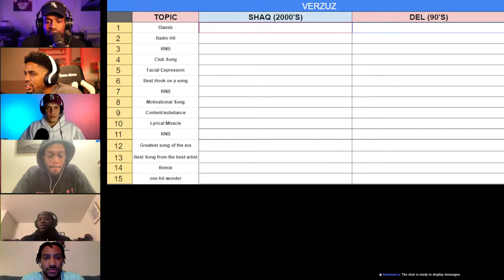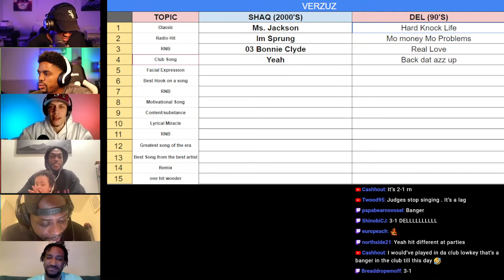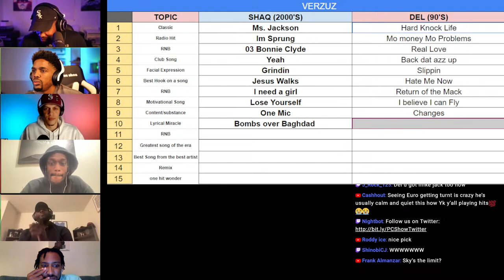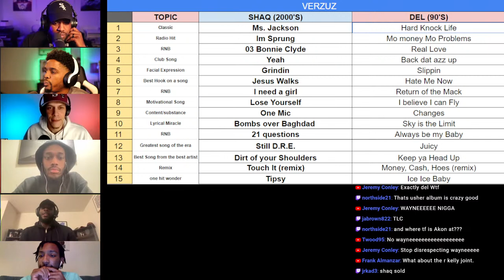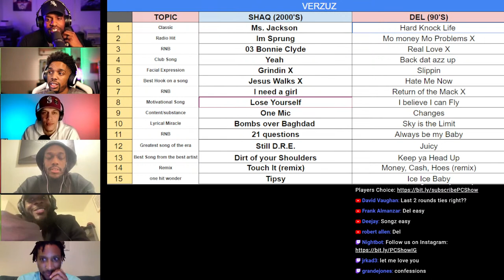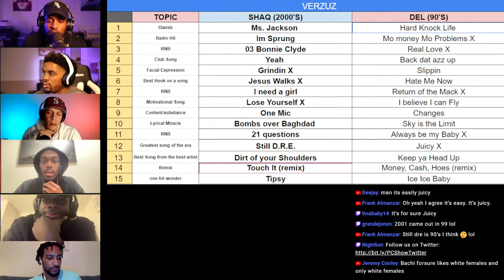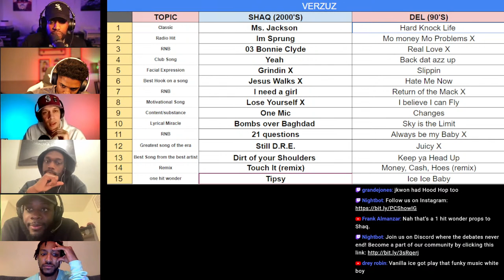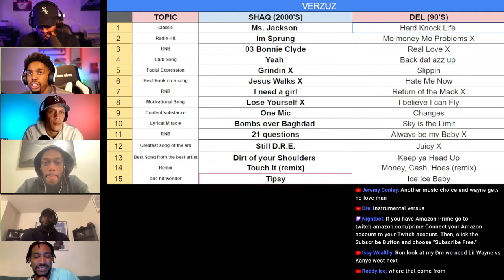90's VERZUZ 2000's Hip Hop/RnB | PC MUSIC